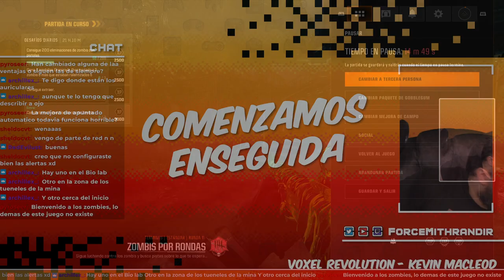FALSO Fan de COD ZOMBIES Prueba los Nuevos Mapas | BLACK OPS 6 ZOMBIES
- ENLACES SOCIALES -